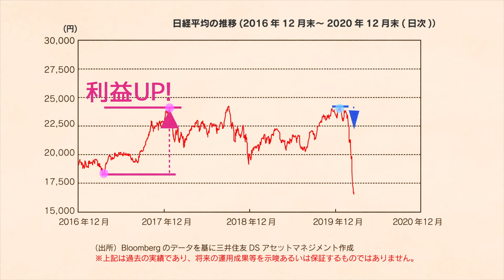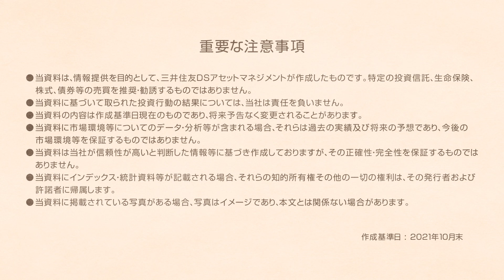アニメでわかる資産運用～積立投資編～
三井住友DSアセットマネジメントの取組みや、マーケット情報、投資の基本・制度など、資産運用に役立つ情報をご紹介。